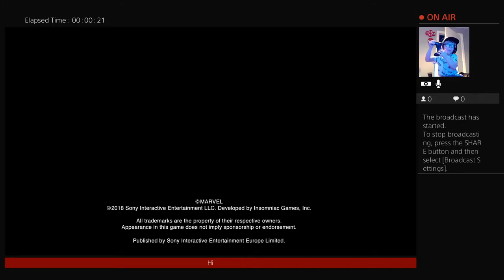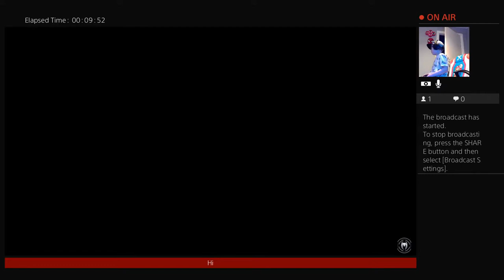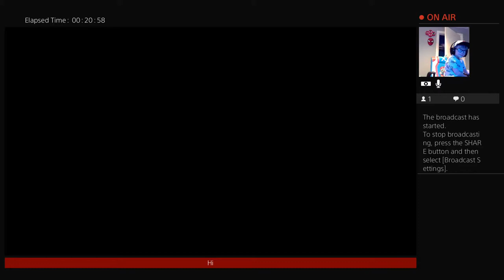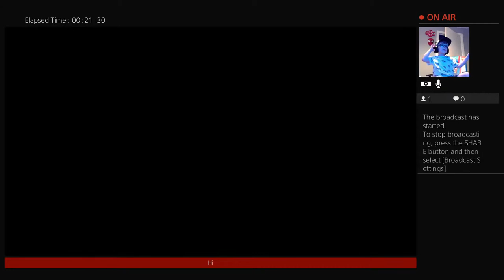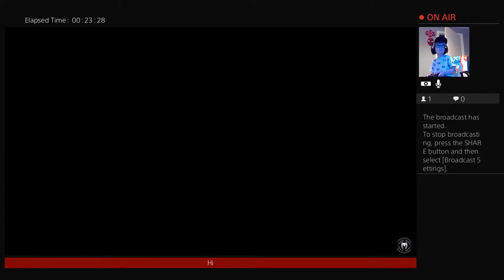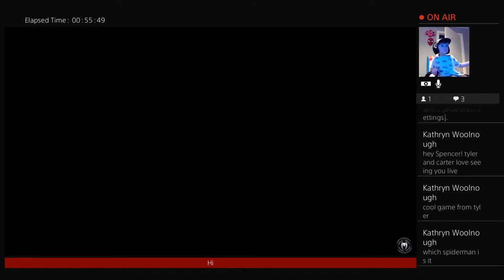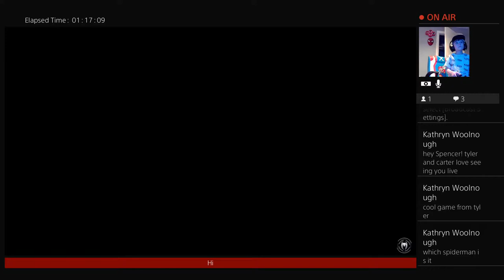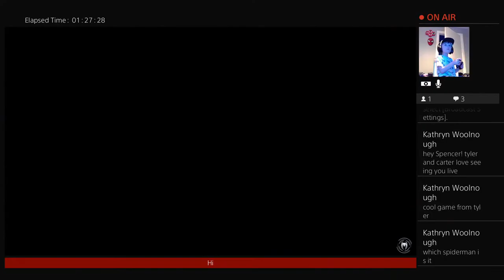Spiderman live part1